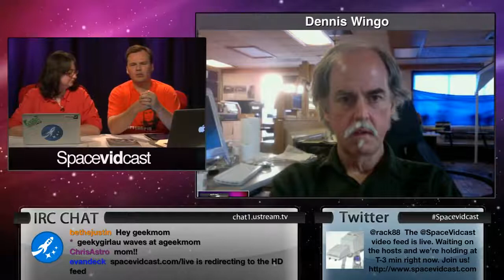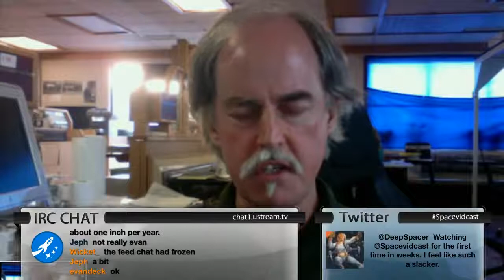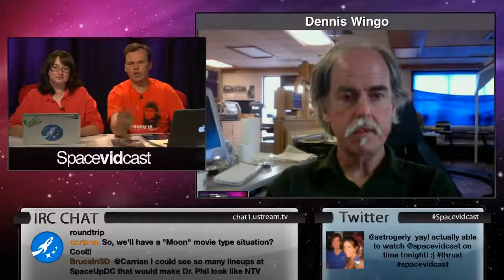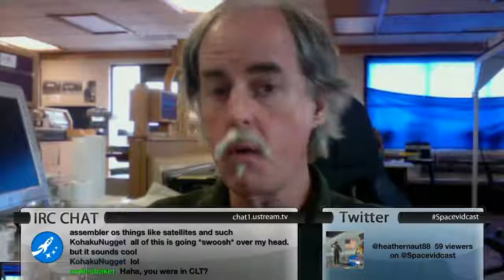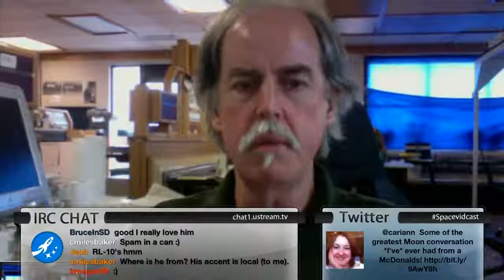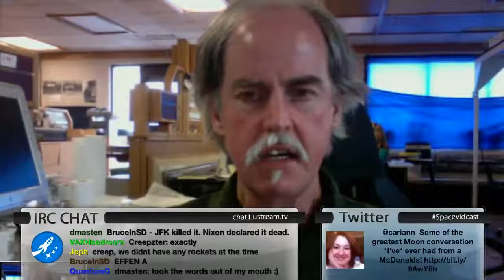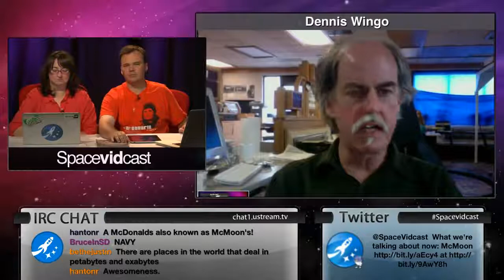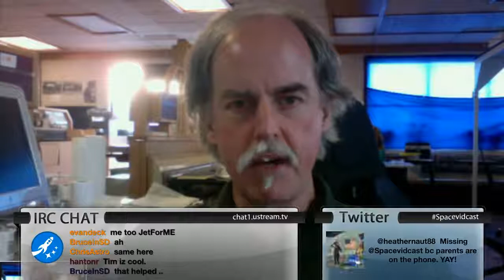Spacevidcast Live Why we should colonize the moon with Dennis Wingo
Moonrush author Dennis Wingo joins us from a converted McDonalds where he is converting old Lunar Reconnaissance to digital files for our latest live show. If you think that description sounds.

Presidential candidate Newt Gingrich says when we have 13000 people on the moon they can submit to become the next state in the USA. Is it possible in todays risk averse culture to get that.

New equipment pushed Spacevidcast Live shows to High Definition week after week. We also start growing in popularity.